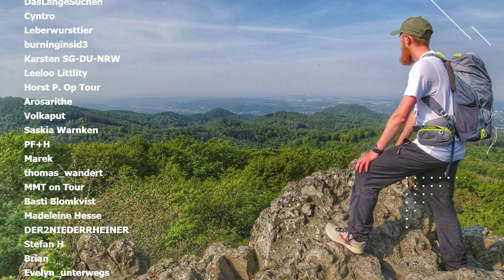Das Ergebnis zur Heiter weiter Challenge | Natur in NRW | 2022 | Jörg Müller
Vielen Dank an jeden der beider Heiter Weiter Challenge aktiv gewesen ist.

In diesem Video präsentiere ich euch die Gesamtkilometer und die 4 Gewinner.

 Folgende Produkte nutze ich bei meinen Outdoor Abenteuern:
Video und Elektronik:
► Garmin Fenix 6 pro